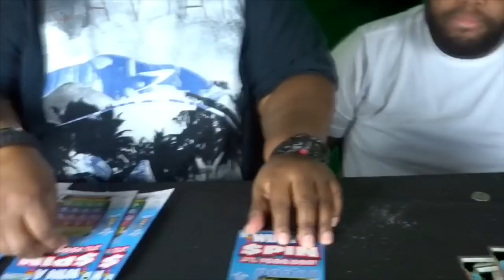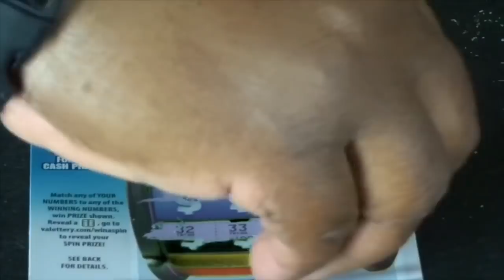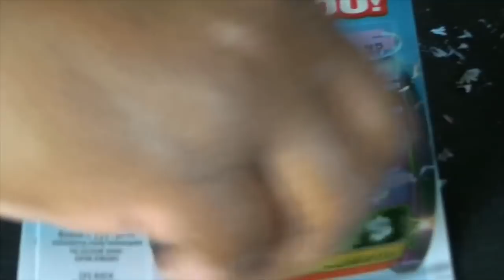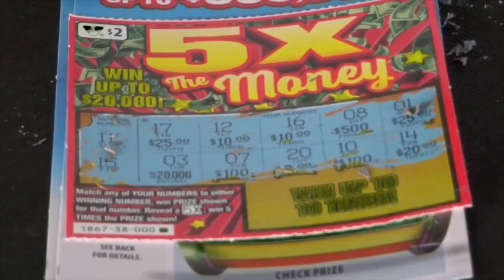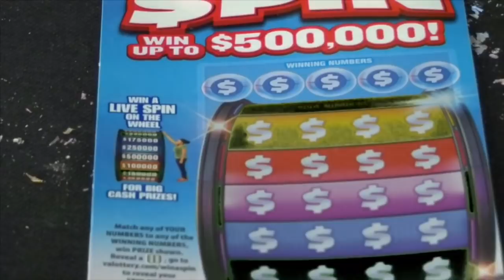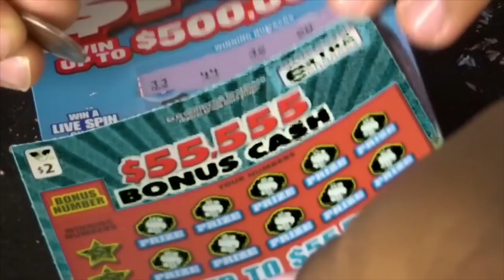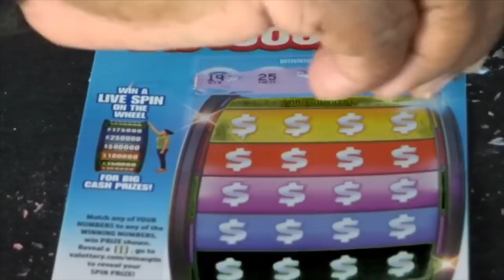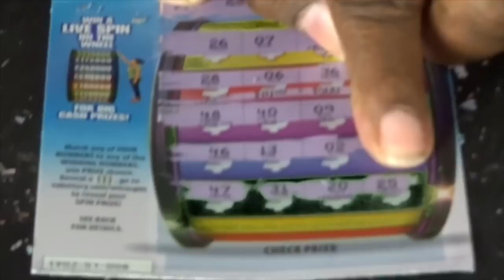NEW WIN AND SPIN LOTTERY SCRATCH OFF PLUS MORE!!!!